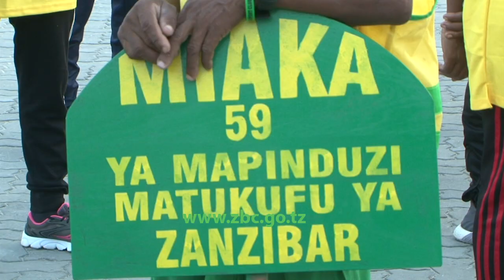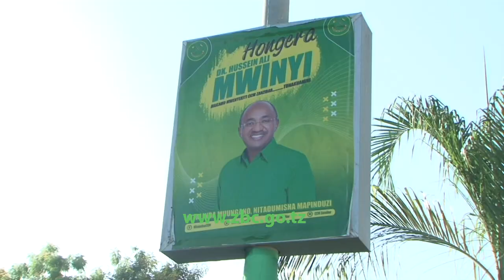RAIS DKT. HUSSEIN AMEAHIDI KUSHIRIKIANA KIKAMILIFU NA VIJANA KATIKA UJENZI WA MAENDELEO YA TAIFA.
Makamo Mwenyekiti wa Chama cha Mapinduzi Zanzibar, Rais wa Zanzibar na Mwenyekiti wa Baraza la Mapinduzi, Dk. Hussein Ali Mwinyi ameahidi kushirikiana kikamilifu na Vijana katika ujenzi wa maendeleo ya Taifa.